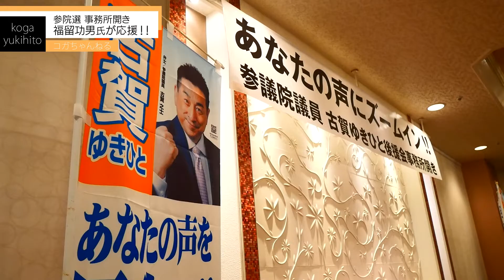福留功男 サプライズ登場！！（古賀ゆきひと後援会事務所開き）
5月15日、参議院議員 古賀ゆきひと後援会の事務所開きを、福岡県内3ヶ所で行いました。
そこに、メディア時代の大先輩である「福留功男」さんが、かけつけてくださいました!!

元FBS福岡放送(日テレ系)のエグゼクティブアナウンサー、現在は参議院議員。

 ★古賀ゆきひとサポーターズクラブ募集中!! ご入会いただくと、メルマガでオリジナル、かつタイムリーな情報をお届けします。 お申込みはこちら。
★古賀ゆきひと後援会facebook （日々の活動をアップしています。）
★古賀ゆきひとfacebook （日々の活動をアップしています。